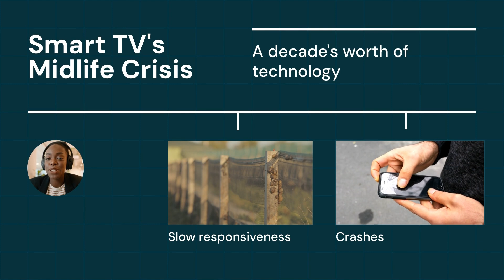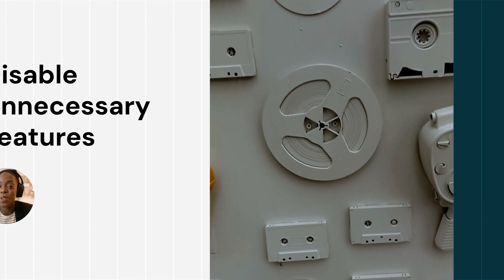The Dark Side of Smart TVs What You Need to Know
Uncover the shocking security vulnerabilities, privacy concerns, and performance issues plaguing smart TVs. Learn how to protect yourself and avoid these hidden dangers.